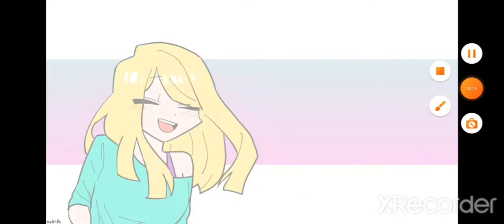2022年7月21日